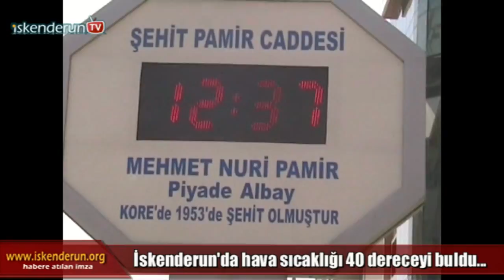İskenderun’da Sıcaklık 40 Dereceyi Buldu!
Afrika'dan gelen sıcak hava dalgası, özellikle dünden itibaren bazı bölgelerde etkili oldu. Hava sıcaklığı İskenderun’da da 40 derece ve üstüne çıktı.